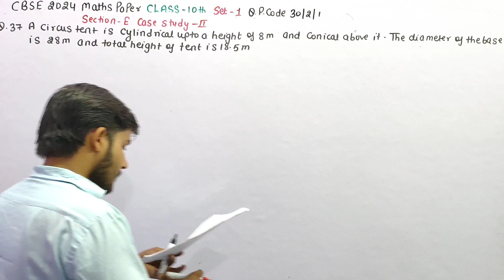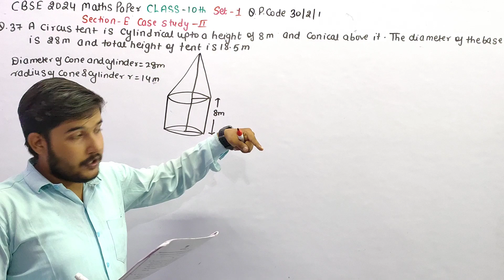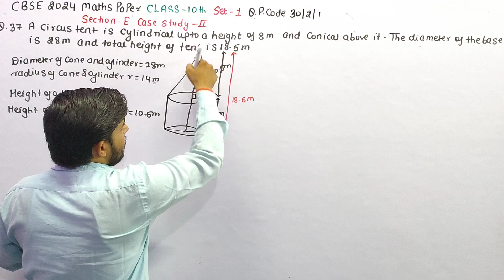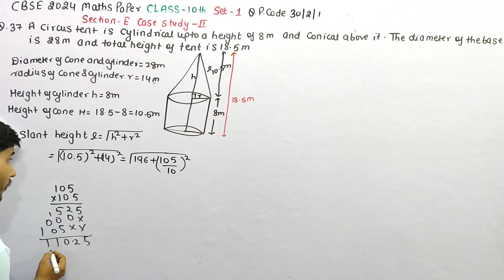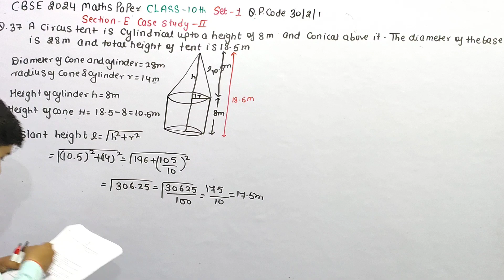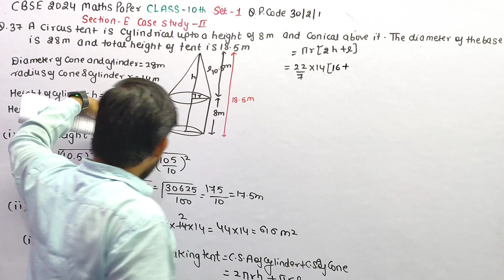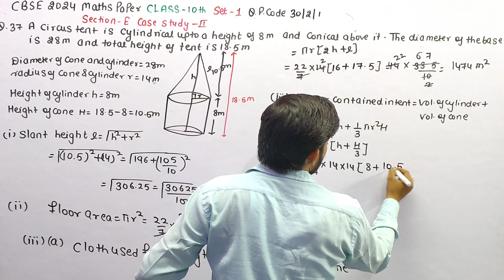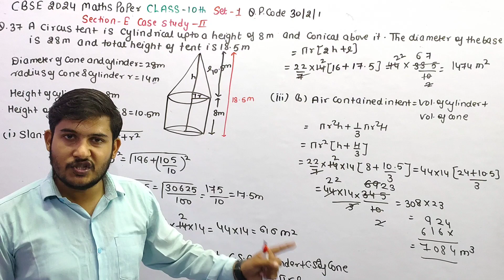The word 'circus' has the same root as 'circle' .In a closed circular area various entertainment act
The word 'circus' has the same root as 'circle' .In a closed circular area various entertainment acts including human skills and animals training are presented before the crowd.
A circus tent is cylindrical upto a height of 8 m and conical above it. The diameter of the base is 28 m and total height of tent is 18.5 m.
Based on the above, answer the following questions:
(i) Find slant height of the conical part.
(ii) Determine the floor area of the tent.
(iii) (a) Find area of the cloth used for making tent.
               OR
(iii) (b) Find total volume of air inside an empty tent.